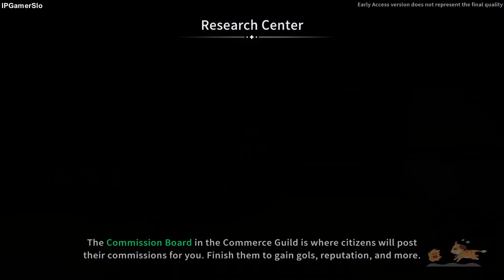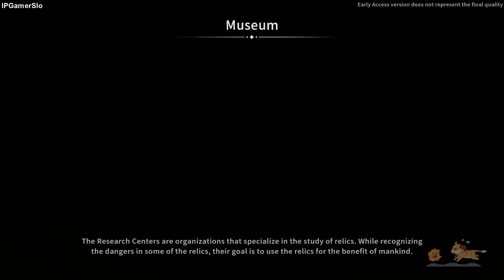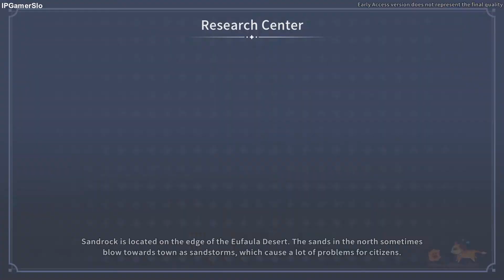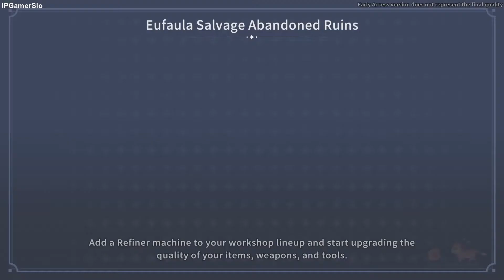My Time at Sandrock: Full Walkthrough No Commentary 1080p 60fps Part 31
My Time at Sandrock-Just like My Time at Portia, My Time at Sandrock takes place in a wholesome post-apocalyptic world 300 years after the Day of Calamity destroyed most modern technologies.

After accepting a job offer to become Sandrock’s newest Builder, you’ll arrive in the wild and rugged city-state, where it’s up to you and your trusty tools to restore the community to its former glory. Gather resources to build machines, befriend locals, and defend Sandrock from monsters — all while saving the town from economic ruin!